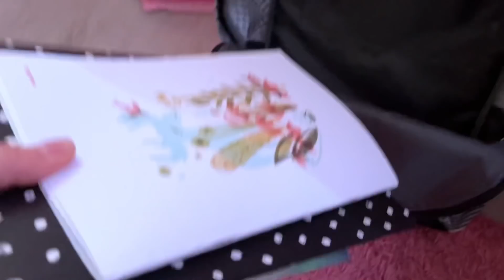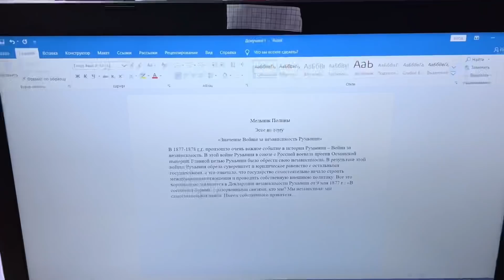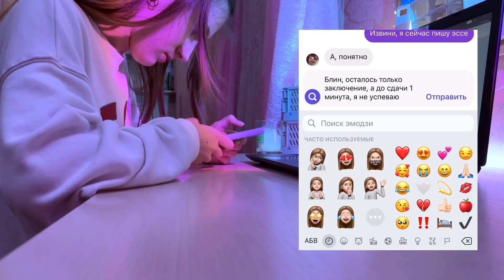Когда у тебя осталась 1 минута до сдачи домашнего задания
Мой первый скетч. Из любой ситуации есть выход.

Полли Пай